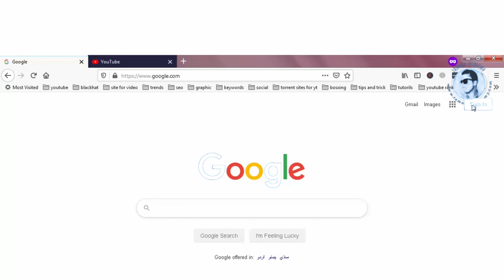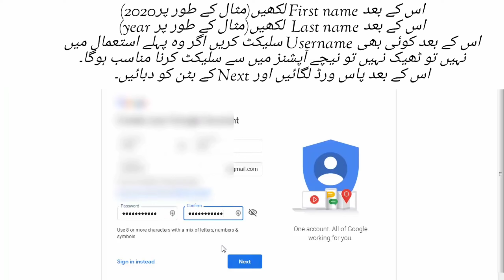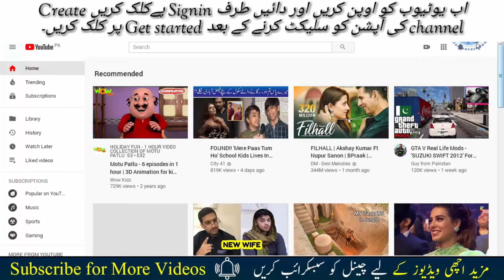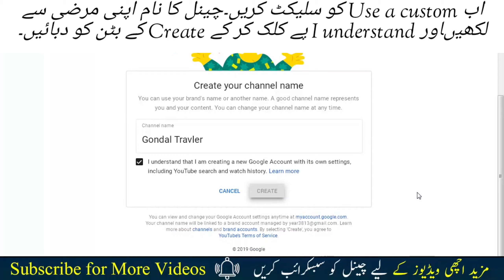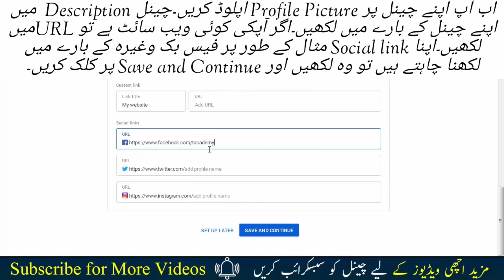How to create a Gmail account? How to create a Youtube channel?Earn Money from Youtube